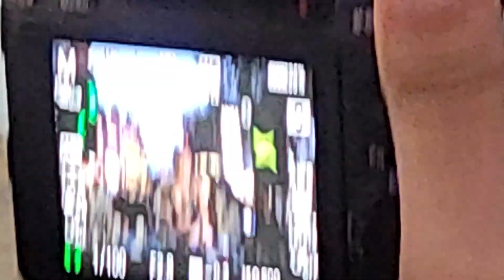DJ Mega Takeover: YaGurlMega Brings The Streets of Leicester Square Alive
YaGurlMega animated Leicester Square with an electrifying DJ performance. Her dynamic set invigorated the area, turning it into a lively dance zone and showcasing her talent for creating a vibrant, engaging atmosphere. The event was a highlight, drawing crowds and adding excitement to the bustling square.